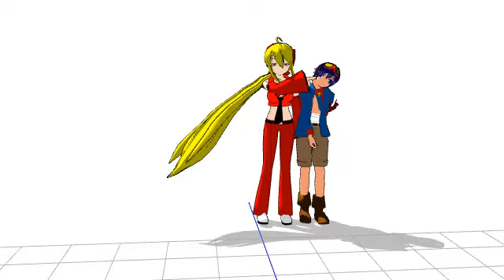MMD- Vine- Makota's that obvious friend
And the lesson here, folks, is never talk to Makota about things like this. lol I enjoyed slapping this together, so I hope you like it too! X3 Enjoy!